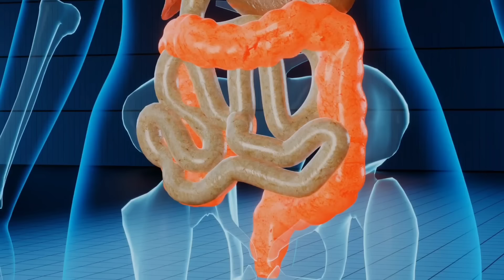درمان ریزش مو در مردان و زنان: نسخه خانگی مجرب برای درمان قطعی ریزش مو و رویش مجدد مو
🔴 ویدیوی پیشنهادی: 4 ویتامین ضد پیری مغز و جوانسازی بدن با این تکنیک ها و رژیم غذایی! | دکتر جاوید

ریزش مو
درمان ریزش مو
جلوگیری از ریزش مو
ریزش مو شدید دارم چیکار کنم
ریزش مو ارثی
ریزش مو بعد از زایمان
ریزش مو در نوجوانی
ریزش مو و درمان
ریزش مو شقیقه
درمان ریزش مو و رویش مو مجدد
درمان ریزش مو خانگی
درمان ریزش مو در خانه
درمان نازکی مو
درمان نازک شدن موی سر زنان
درمان نازک شدن موی سر مردان
درمان موخوره
افزایش ضخامت موی سر
ضخیم شدن تار مو
پرپشت شدن مو
رژیم غذایی برای مو
دکتر جاوید